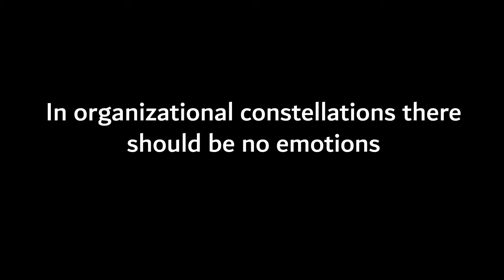Family vs business constellations emotions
What are the differences between family and business or organizational constellations?
In this video Markku Karma, Asko Talu and Martijn Meima explore one of the differences: emotions in business and family constellations.